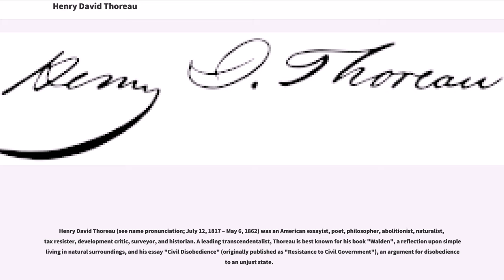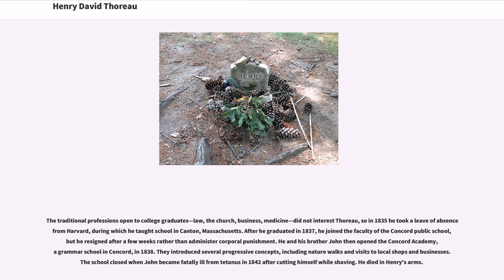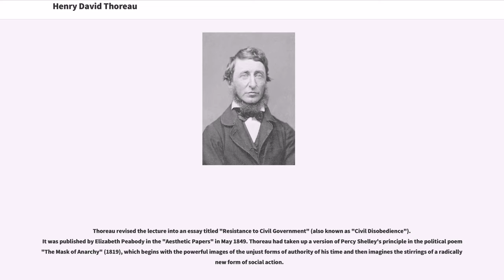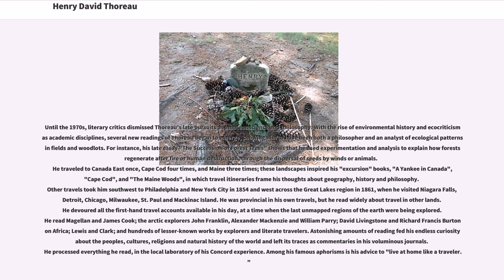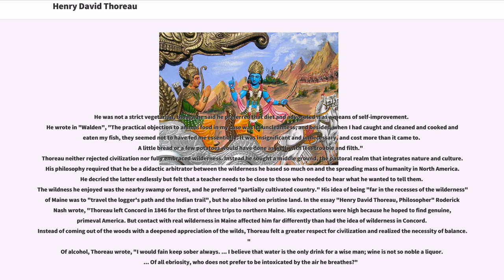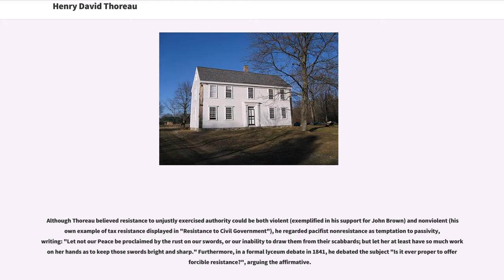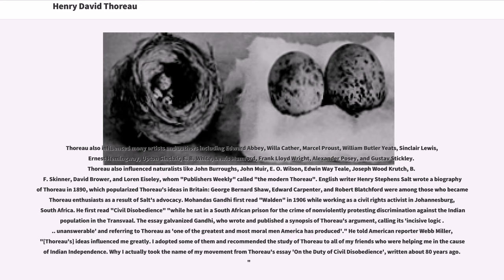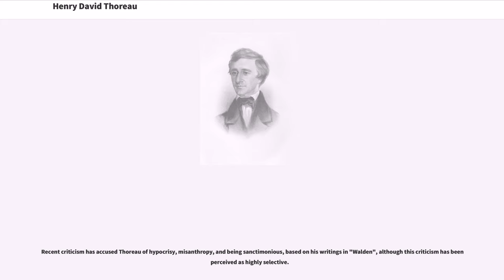Henry David Thoreau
19th-century_American_philosophers
19th-century_American_poets
19th-century_deaths_from_tuberculosis
19th-century_Unitarians

Henry David Thoreau (see name pronunciation; July 12, 1817 – May 6, 1862) was an American essayist, poet, philosopher, abolitionist, naturalist, tax resister, development critic, surveyor, and historian. A leading transcendentalist, Thoreau is best known for his book "Walden", a reflection upon simple living in natural surroundings, and his essay "Civil Disobedience" (originally published as "Resistance to Civil Government"), an argument for disobedience to an unjust state.

Thoreau's books, articles, essays, journals, and poetry amount to more than 20 volumes. Among his lasting contributions are his writings on natural history and philosophy, in which he anticipated the methods and findings of ecology and environmental history, two sources of modern-day environmentalism. His literary style interweaves close observation of nature, personal experience, pointed rhetoric, symbolic meanings, and historical lore, while displaying a poetic sensibility, philosophical austerity, and Yankee attention to practical detail. He was also deeply interested in the idea of survival in the face of hostile elements, historical change, and natural decay; at the same time he advocated abandoning waste and illusion in order to discover life's true essential needs.

He was a lifelong abolitionist, delivering lectures that attacked the Fugitive Slave Law while praising the writings of Wendell Phillips and defending the abolitionist John Brown. Thoreau's philosophy of civil disobedience later influenced the political thoughts and actions of such notable figures as Leo Tolstoy, Mahatma Gandhi, and Martin Luther King Jr.

Thoreau is sometimes ref...